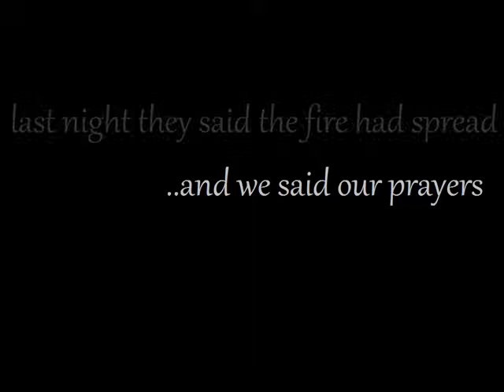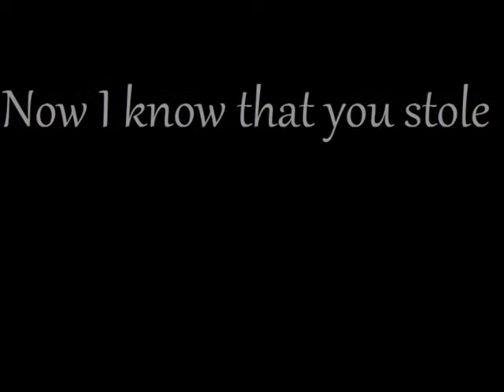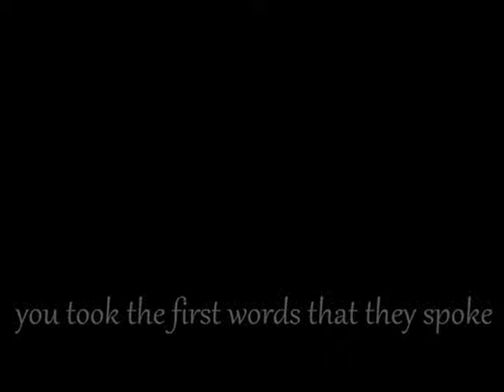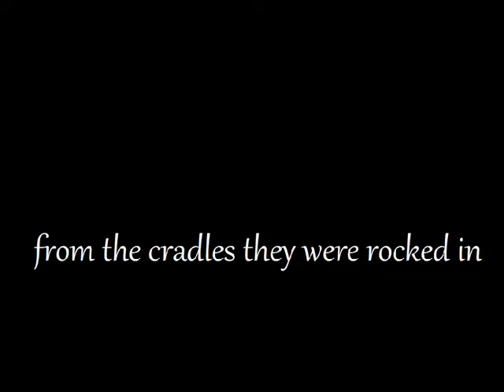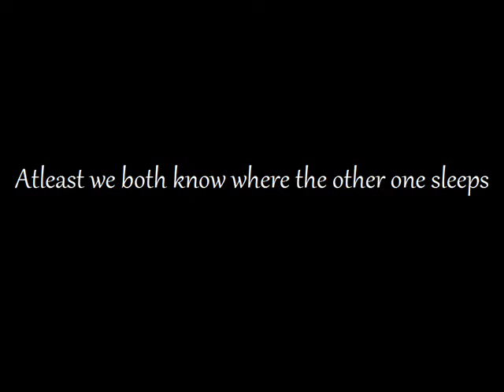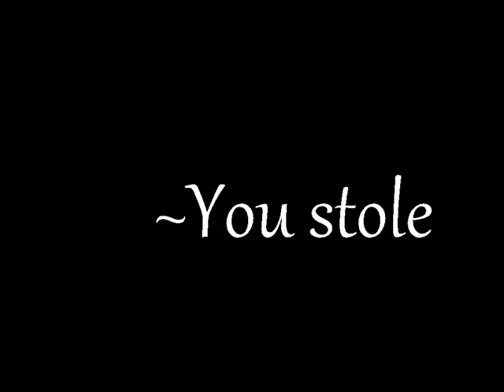Brand new - You Stole (lyrics)